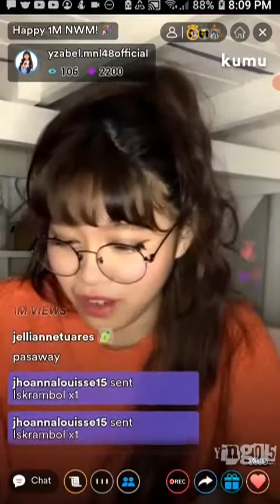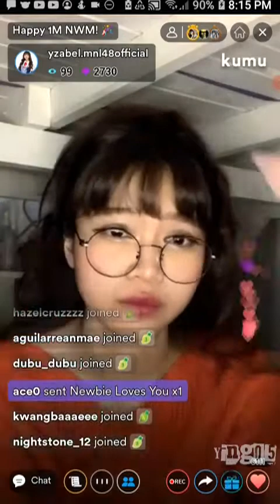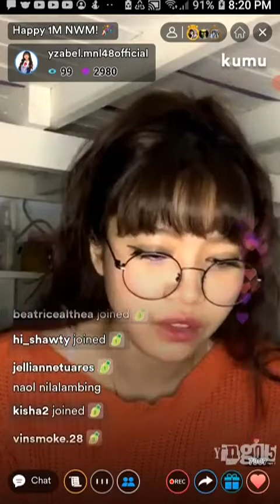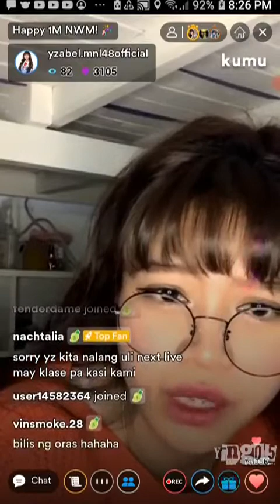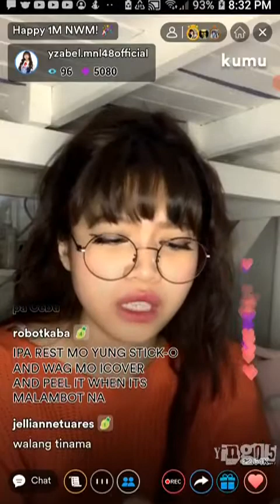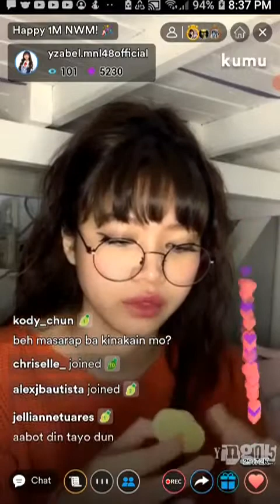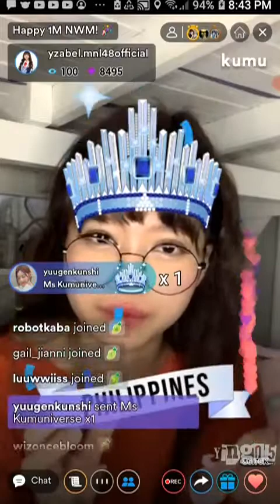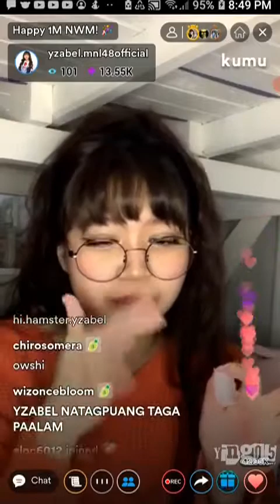MNL48 YZABEL on KUMU LIVE S2 💎April 26, 2022💎